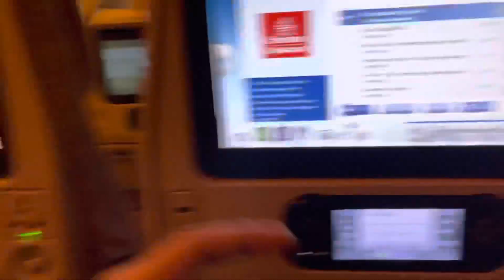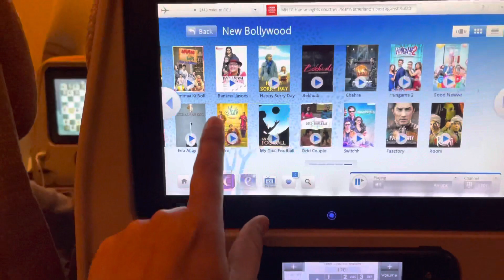Traveling from Dubai to Kolkata with Emirates Airlines | Vacation to Home January 2023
Title : Traveling from Dubai to Kolkata with Emirates Airlines | Vacation to Home January 2023

About This Video - Our traveling video from Dubai to Kolkata.